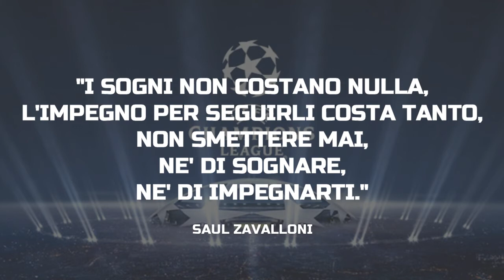Valzania Luca - presentazione Alpha Performance